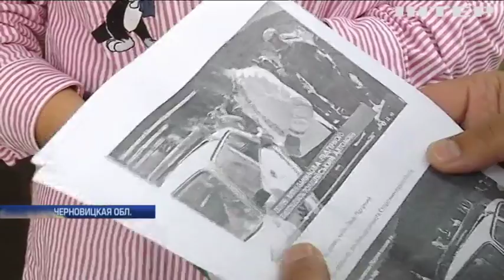В Черновицкой области жители села возмутились действиями полиции